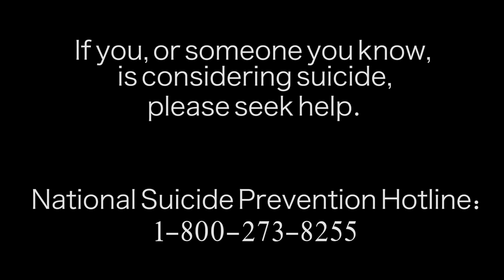CriticalConversations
Dedicated to the family and friends who have ever lost someone they love to suicide, and a plead to anyone considering it..
You are a precious gift to the world. We love you.
Rest in peace Michael Black and Michael Palmer.

Rap written and performed by:
Kevin "KLove" Jackson

Dance choreographed and performed/ Video edited by:
Taylor Jade Edgin

Filmed by:
Jerel Mascarinas

"Having suicidal thoughts but don't call me a maniac
You don't know where my brain was at
You just fronting you never had my back
At Least that's how I felt at the time when I was going through
So I just ended it all can't do it anymore I'm threw

I know that seems selfish to you
But maybe you don't have a clue
To how I felt and how these heavy thoughts stuck to my mind like glue
You close your eyes and ask yourself why didn't you just talk to me
Instead of making us believe
That everything was good behind those locked doors when I had the key

You know you could've  "LEANED ON ME"
but now you're gone I feel alone I'm trapped and can't seem to get free
But we
may never understand your truth
You had so much more life to live I mean we kids still in our youth
And Poof

Physically you gone but still in my memories
And you don't have to worry or ask yourself do they remember me
Cause you will always be in our hearts even if the distance seems
Too far for us to touch you we love you don't you forget it King

You always had a smile so bright which shows only a "LOVE LIKE MIKE" could show us our way through all of this darkness and give the strength to fight
and push on for better days you bettered me in many ways
 I keep your heart with me day by day
Just wish you would've stayed